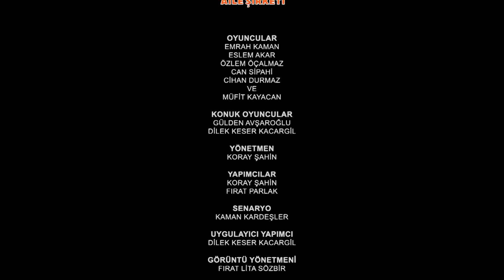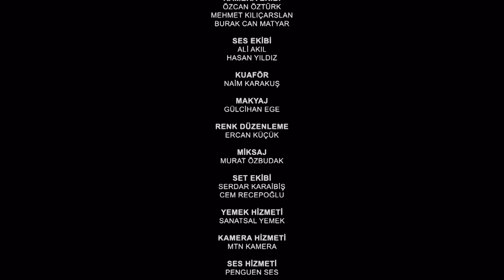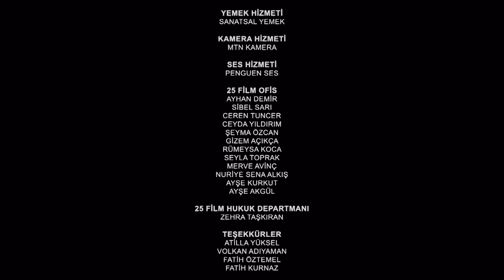Aile Şirketi 37. Bölüm